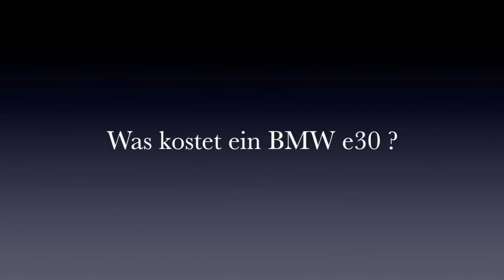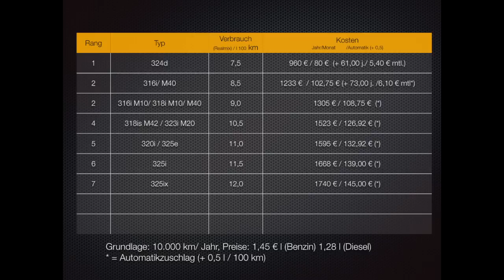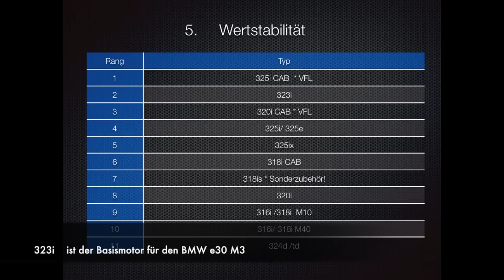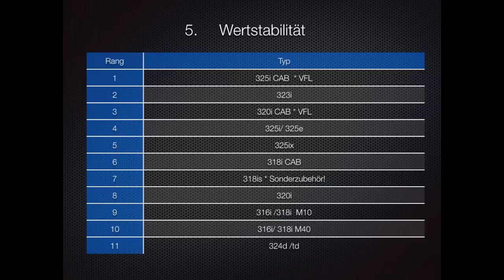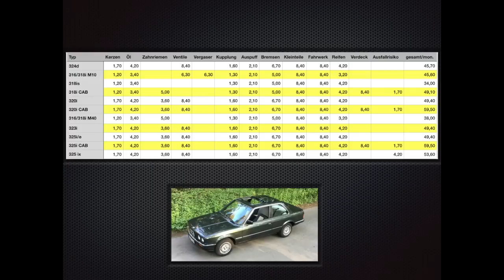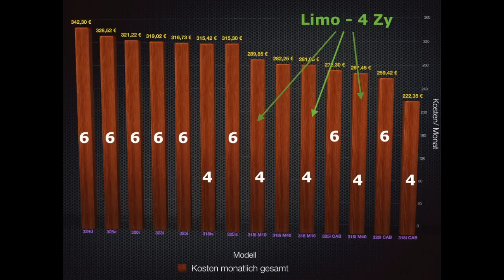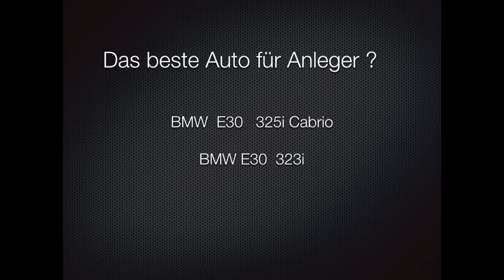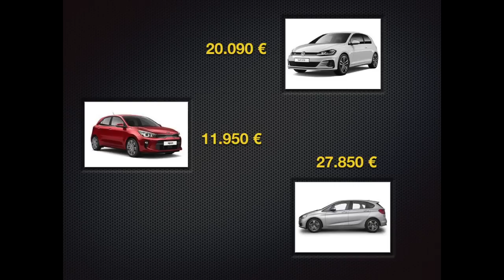Was kostet ein BMW e30 ? Part 2 , Unterhaltskosten, what e30 i should buy? 2018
BMW e30 tutorial, BMW e30, BMW 3er E30, market check Germany 2018, Gebrauchtkauf e30, Vergleichstest E30 Anschaffung und Unterhaltskosten, Benzinverbrauch e30, DIY